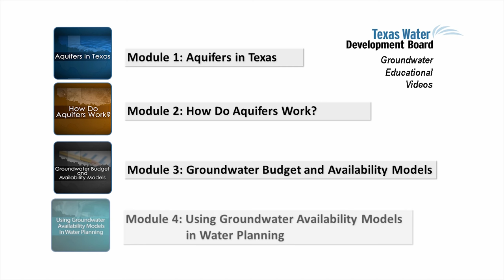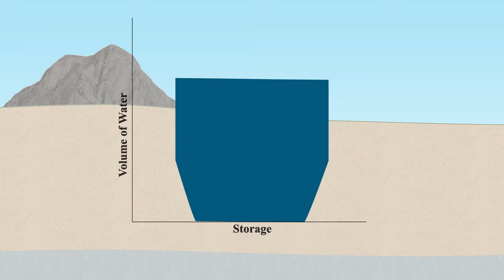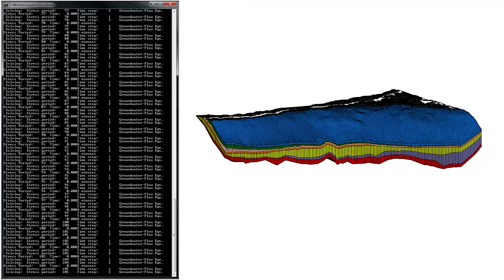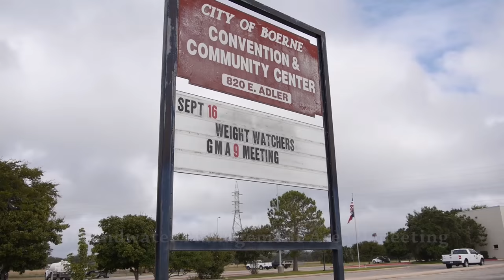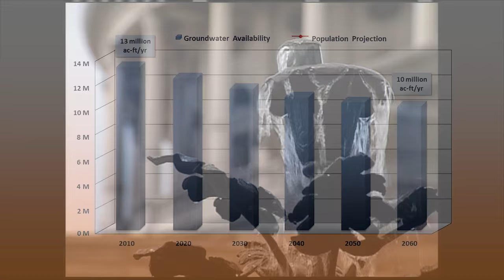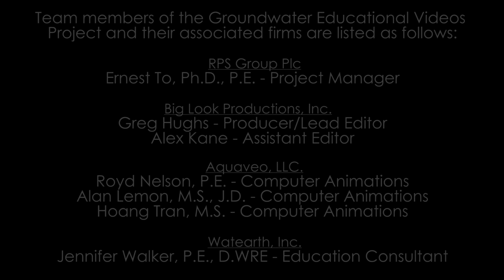Using Groundwater Availability Models in Water Planning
Historically, groundwater in Texas has been governed by the rule of capture, which grants landowners the right to pump the water beneath their property.